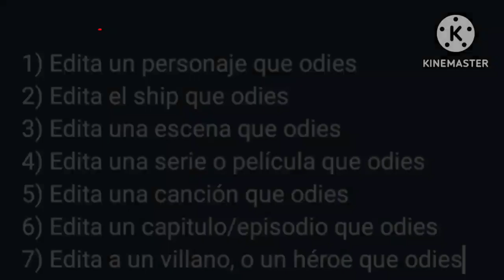Me van a funar los fans de Chloe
Demasiado🚩🚩🚩